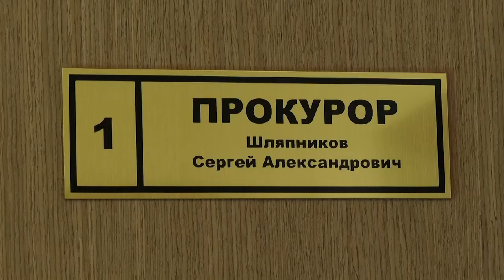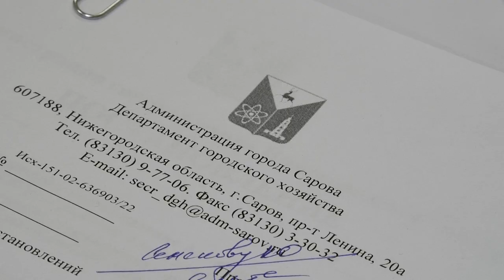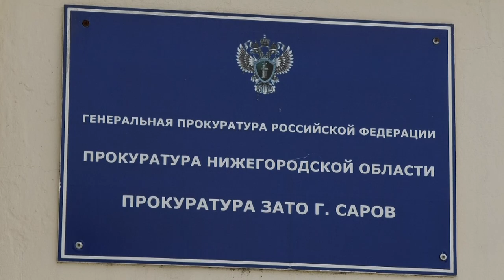12 января - День работника прокуратуры